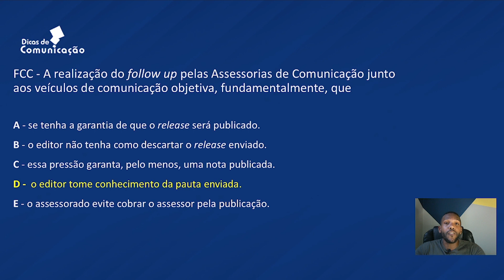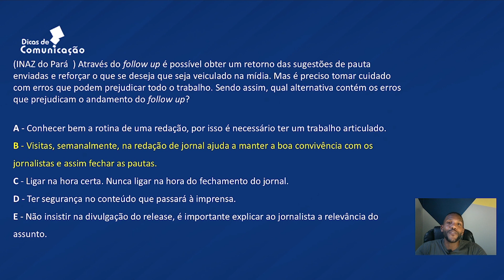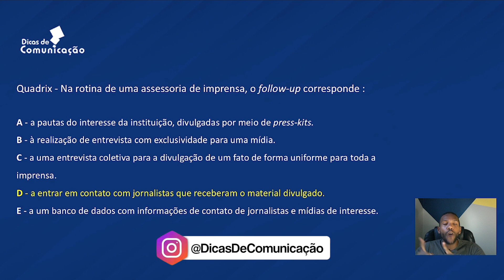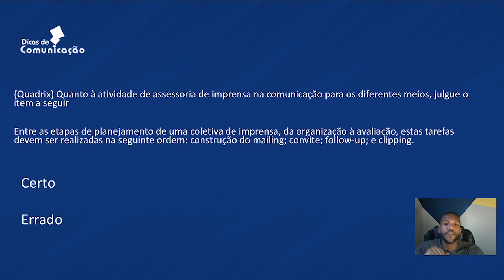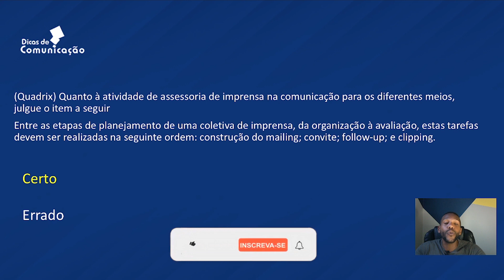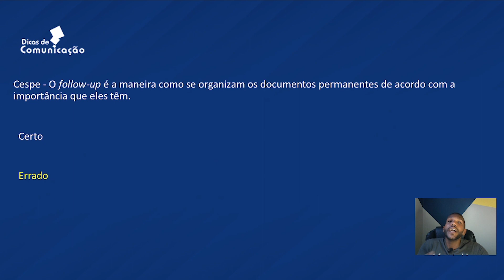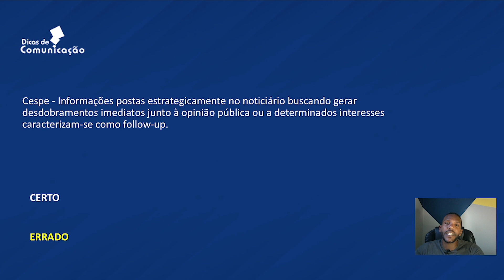Follow Up - Questões de Concurso Comentadas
O termo Follow Up é muito utilizados nas assessorias de imprensa e muito cobrado em concursos públicos! confira nossas questões comentadas de follow up e gabarite esse conteúdo!

❇️Comunicação Social - Ênfase em Jornalismo p/ Concursos - Curso Regular - 2023

❇️Comunicação Social - Ênfase em Relações Públicas p/ Concursos - Curso Regular - 2023

❇️Comunicação Social - Ênfase Publicidade e Propaganda p/ Concursos -Curso Regular - 2023

✅Curso de comunicação social para concursos - ISCOM

✅O canal dos comunicólogos!
Dicas de forma simples e direta sobre concursos públicos e vagas em Comunicação Social, dicas para sua aprovação, vídeo-aulas com os assuntos mais cobrados e entrevistas com profissionais da comunicação!

A página dos Comunicólogos!